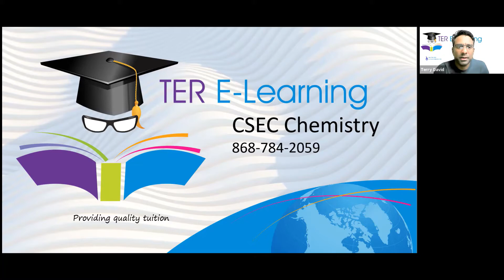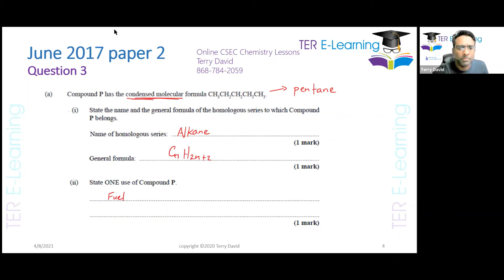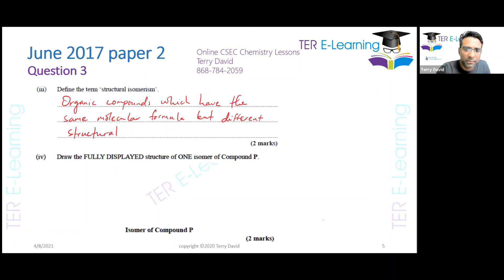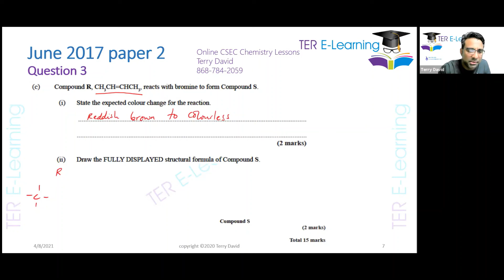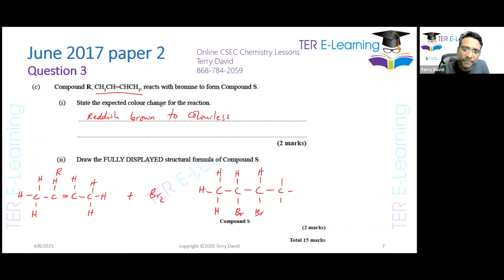CSEC Chemistry - Sample Class (Organic Chemistry - June 2017 P2, Question 3)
Sample of my online CSEC Chemistry class